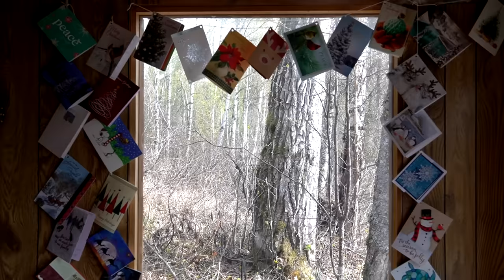The Lakeside Cabin | There's Always Work to be Done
We take the first boat trip of the season to our remote Alaskan cabin in hopes of landing "The Big One."' When that doesn't pan out, we get to work clearing a new trail for winter access and remove the old outhouse.

Products used in this video:
Sony A6400 Camera
DJI Mavic Pro Platinum Drone
Wool Dog Sweater
Onyx Life Vest
Dog Life Vest
Frog Lure
Rat Lure
Double Walled Glasses
OSP Pocket Knife